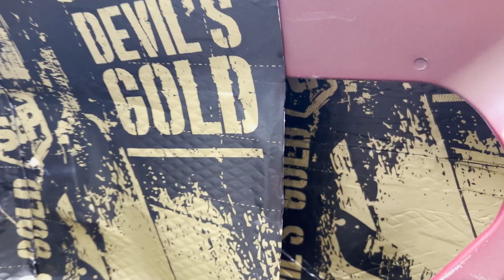PERZONALIZACIÓN DE CAMARO I VAGTECH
Este camaro recibió un cambio espectacular, donde se le hicieron una serie de modificaciones que dieron como resultado algo increible!
Le hicimos lo siguiente:
* Wrap acid lime.
*Tapiceria personalizada.
*Pintura rines.
*Pintura de calipers.
*Cielo de estrellas.